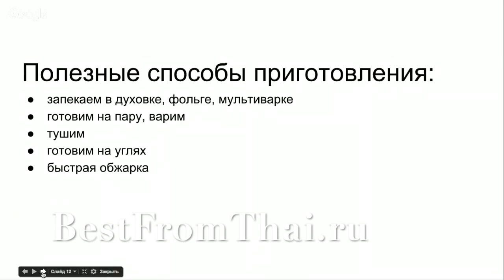Про рыбу. Тематический кусочек из марафона "Путь к здоровью"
Как выбрать рыбу? Какие нюансы есть при покупке замороженной рыбы?